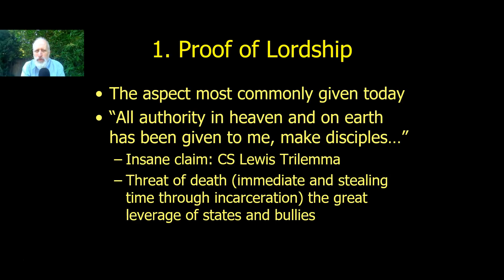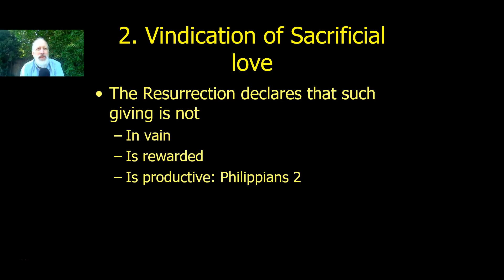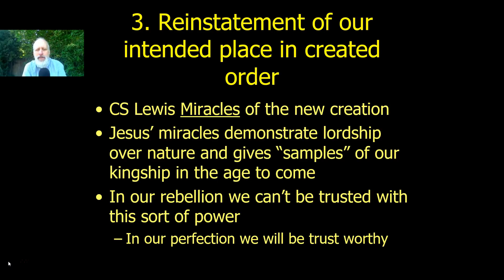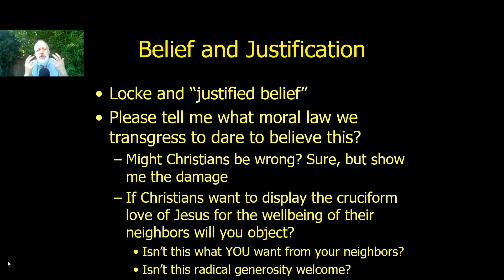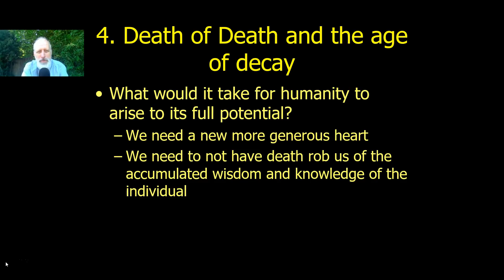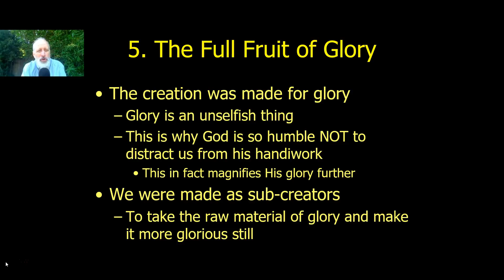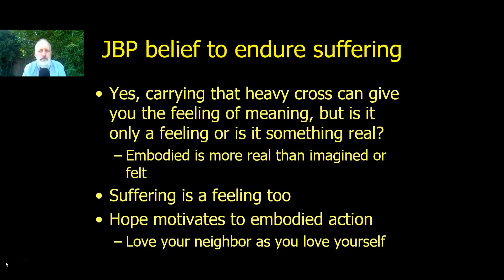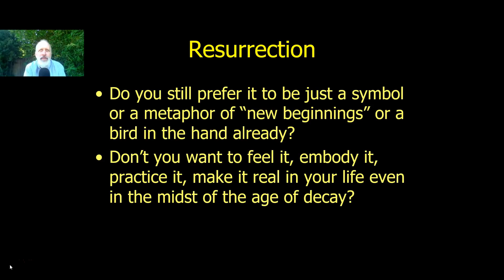Why is the Embodied Physical Resurrection of Jesus So Important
Rebel Wisdom Q/A had a question about the resurrection. Why do Christians see the resurrection of Jesus as so important? Here is a partial list.